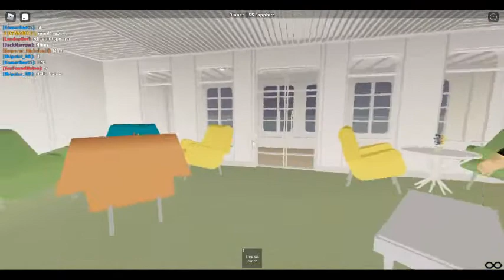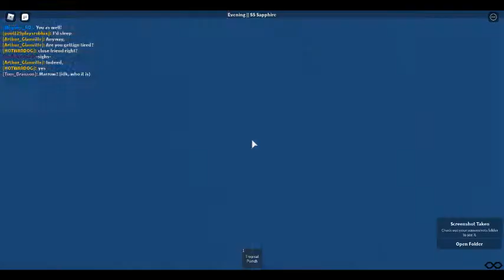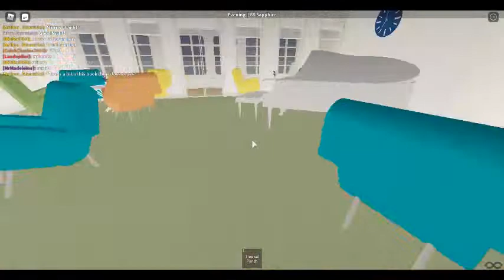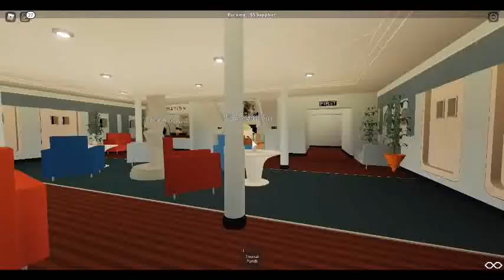Voyage on The Jewel Sapphire! Pt. 3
Part 2 of my experience on The Jewel of BFL The S.S. Sapphire!